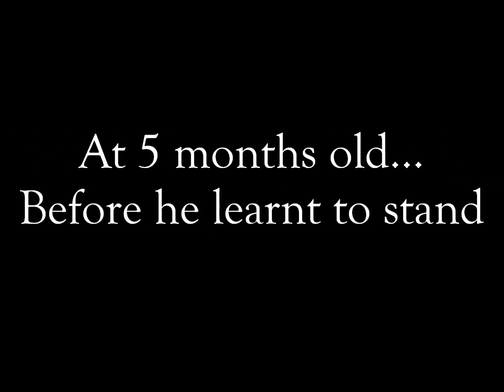Alaric (5-6 months) Little Superstar on the Step 'n Play Piano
Alaric loves his Step 'n Play Piano! From sitting at 5 months old to standing at 6 months old, singing and dancing along to the music as well!